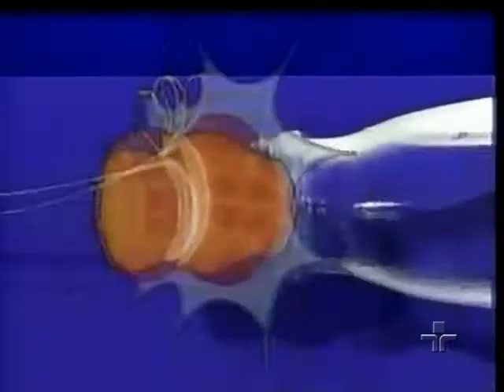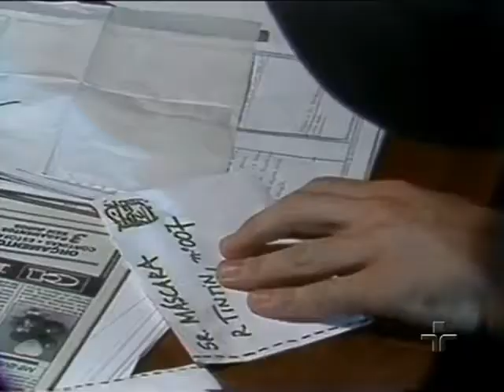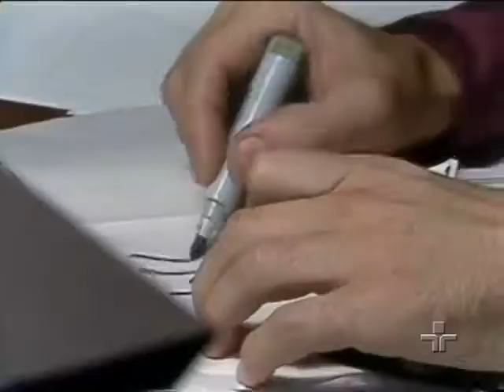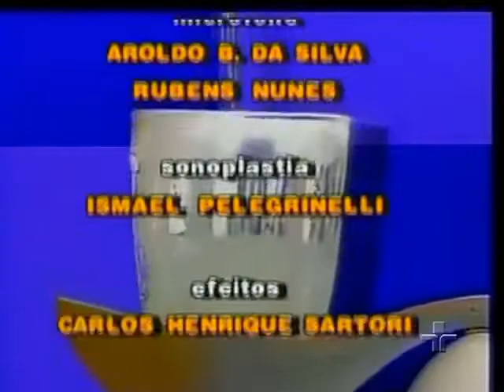Programa Rá Tim bum(2)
Programa Rá Tim bum